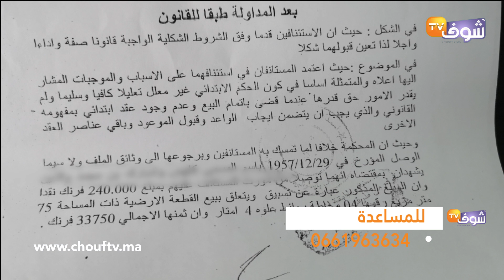صرخة مواطنة بيضاوية..10 أسر مهددون بالموت بسبب منزل آيل للسقوط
طالبت سيدة من المحسنين والمسؤولين بالتدخل لإنصافها حتى تستطيع تسجيل وتحفيظ منزلها الآيل للسقوط والذي تعيش به 10 أسر.